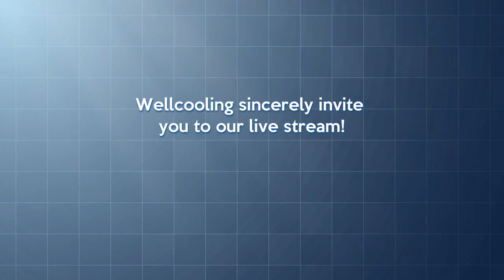Chillfest: Unwind & Jam 🎶✨ Ultimate Chill Vibes Await!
We will test Multifunctional Slush Machine, Ice Cream Machine, Popcorn Machine and Waffle Baker, also have Promotion Sale during the show.